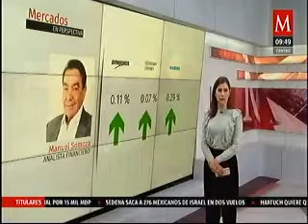Mañana viene un dato muy importante que es de la inflación de septiembre en EU: Manuel Somoza